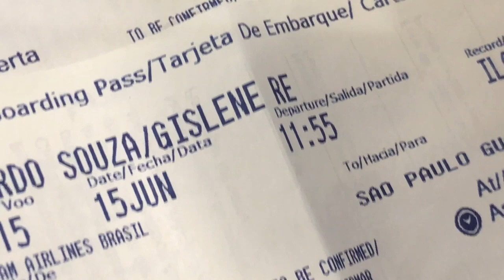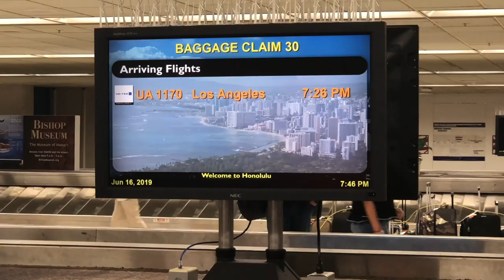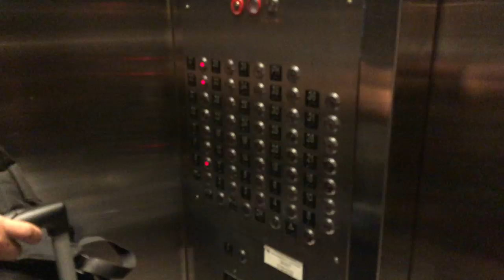Viagem de Lua de Mel Internacional | Vlog 1 | Gislene Isquierdo A vida como ela é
Viagem de Lua de Mel Internacional | Vlog 1 | Gislene Isquierdo A vida como ela é SAIU O VLOG DA VIAGEM DE LUA DE MEL! Comemorei 17 anos de casamento com o Junior e decidimos que faríamos uma nova lua de mel, com um destino super especial. Para onde nós fomos? Qual o seu palpite? Me conta aqui nos comentários se você acertou!

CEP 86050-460